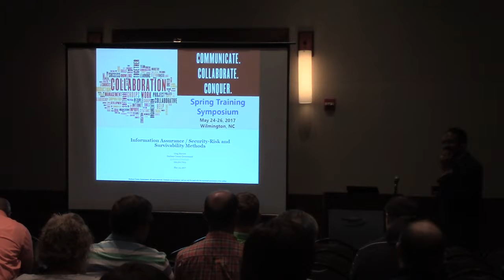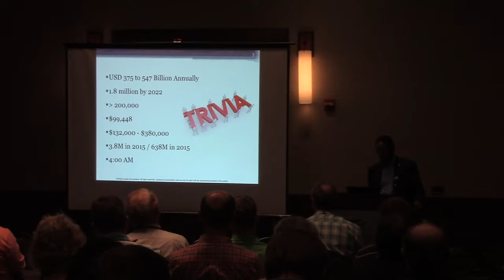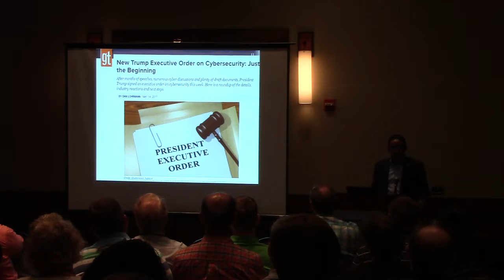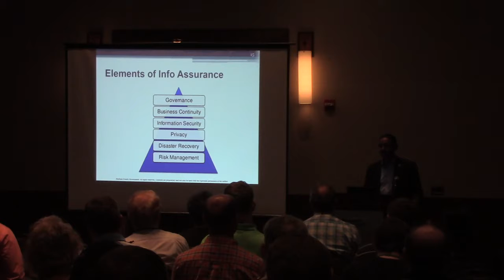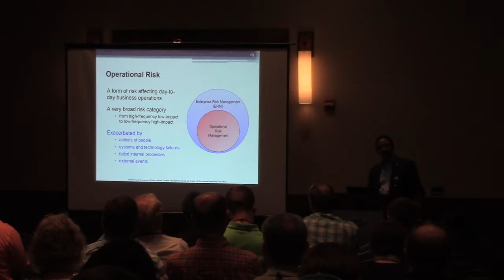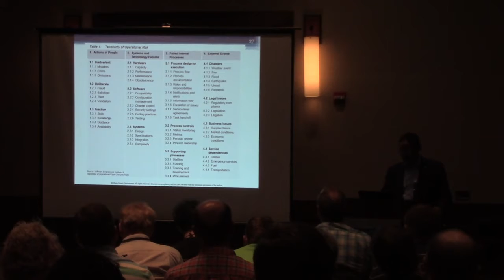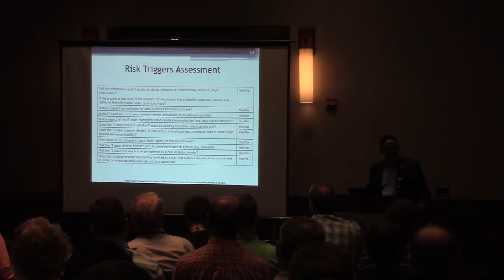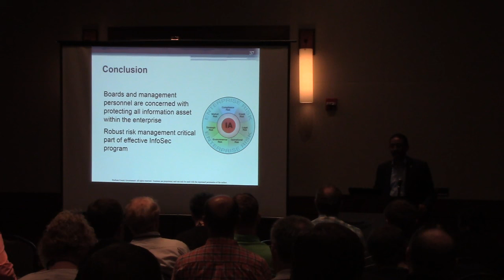S17 PD Information Assurance/Security-Risk and Survivability Methods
In a world with almost limitless connectivity, where cyberattacks
can propagate instantaneously, and where the
identity or location of an adversary many not be known,
individuals and institutions are facing unprecedented
vulnerabilities. Join us for this hot topic covering Information
Assurance/Security. Information Assurance (IA) concerns
information operations that protect and defend information
and information systems by ensuring availability, integrity,
authentication, confidentiality, and nonrepudiation. If you
work in Information Technology and have an interest in
Information Assurance/Security, you will not want to miss
this exciting one-hour session which will focus on evaluating
information risk and survivability methods.

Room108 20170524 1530